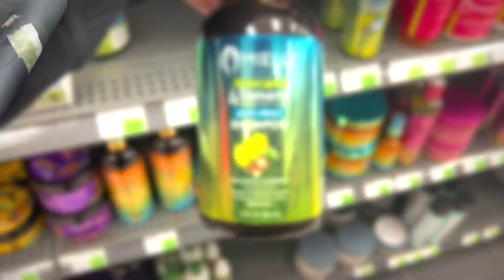How to use Protein to stop Breakage on Natural Hair | Wash Day Vlog | Aphogee Protein Treatment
Hey Vaniti Babes!!

Welcome to the channel of Vaniti Galore! I’m a single mom working from home enjoying the life of expressing my love for hair care, make up, home decor, and my creativity. In this video I'm Vlogging my wash day routine and I am showing you all my protein treatment, using only one step. lol I hope you all are able to take away something from this video and all my Hair Care videos as this is always my goal when I post Hair Care Content. Thank you for taking time out of your busy day to view my videos and channel. On this channel you will find all things that make up, vlogging, clean with me, natural hair products, wig reviews, skin care routines. All things I LOVE! Just sharing my life ! I enjoy doing makeup, chit chatting about life as a single mom, natural hair, vlogging my life, coffee talks, grwm, nighttime routines, daytime routine, NFL football (GO SEAHAWKS!), fitness, healthy eating and home decorating. I’m a southern girl from working from home South Carolina and a single mom to a 5 year old daughter. Outside of YouTube I’ve been in the field of social work for over 7 years!
You can find more on Vaniti Galore on Instagram: Vaniti Galore and TikTok: Vaniti Galore!

Products used in this video, which would make perfect holiday gifts. Hair: ***Black Jamaican Castor Oil (good for Hair Growth) **
1. Cantu Shea Butter Sulfate free Cleansing Cream Shampoo
 2. Story Intensive Deep Conditioner Mask
3. Cantu Shea Butter Leave in Conditioner Repair Cream
 4. African Pride Moisture Miracle
5. Texture Theory Moisturizing Conditioner
6. Vital Proteins Collagen Peptides

FASHION: Shirt: SHEIN. Walmart, Big Lots, Target
1. Becca Ever-Matte Poreless Priming 2. L.A. Girl Pro Conceal Expresso 3. L’Oréal Paris Infallible Pro-MatteColor: Cocoa 4. Tarte Shape Tape Concealer Deep Sand5. L.A. Girl Pro Conceal Warm Honey6. Laura Mercier Medium Deep7. Makeup By Mario Soft Sculpt Bronzer Dark8. MAX Contour Palette Studio Fix Sculpt and Shape Contour Palette 9. MAC Blush Format 10. Anastasia Beverley Hills Brow Wiz Granite 11. NYX Lip Liner Dark Brown12. Anastasia Beverly Hills 13. Real Technique Brush14. Beauty Supply Store Matte Lip Stains